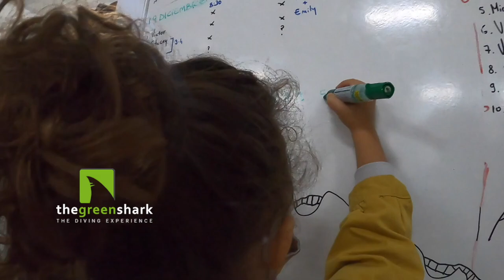Gwénaël s'occupe sur l'île d'El Hierro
Après le départ de la traversée de l'Atlantique à la rame de Jean-marc sous la bannière de l'Opération garder le cap le 13 décembre 2020, Gwénaël continue de s'entrainer pour son tour du monde en réalisant quelques montages vidéos afin de partager l'aventure...
Merci à l'école de plongée de nous avoir soutenu lors de se séjour à la Restinga sur l'île d'El Hierro.